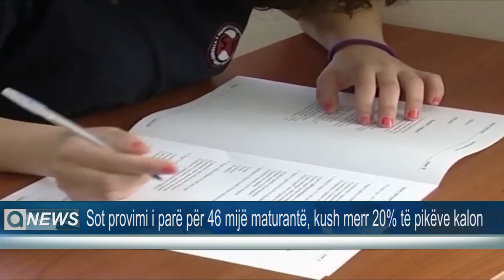SOT PROVIMI I PARË PËR 46 MIJË MATURANTË, KUSH MERR 20% TË PIKËVE KALON